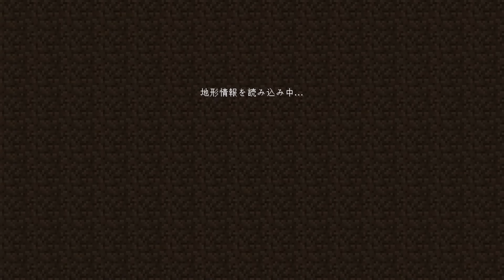ぺるくんがつかまってしまった！どうやって救う？【ゆっくり実況】【マイクラ / Minecraft】【まいくら】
集合時間になってもぺるくんがこない？
疑問に思ったせぶーんに突然ぺるくんからの連絡が！
まさかの捕まってしまった！？
いったい誰に捕らえられてしまったのか！
そしてぺるくんを無事救い出すことはできるのか？

ぺるくんの好きな色がチートになるマインクラフトがヤバすぎたｗｗｗ

オリジナルイラスト
新立ち絵作成者